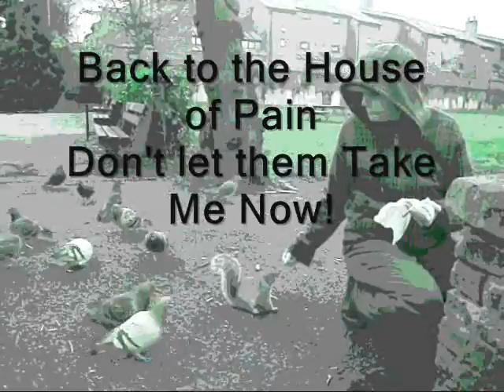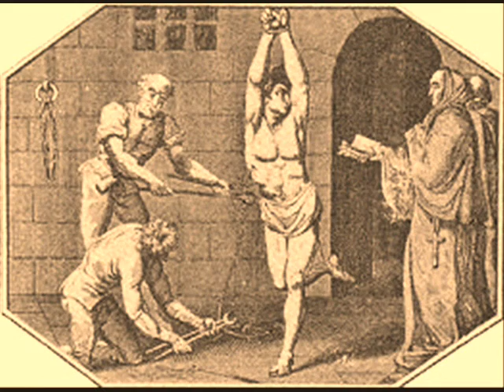Bulbous Skunk Cabbages Live at Lewisham Labour Club 1987 'House of Pain'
The Bulbous look at torture and prisons.Punk.
Dedicated to Amnesty International
Film:S&G Films (Jan 17 2014)
Artwork:Bill Matter